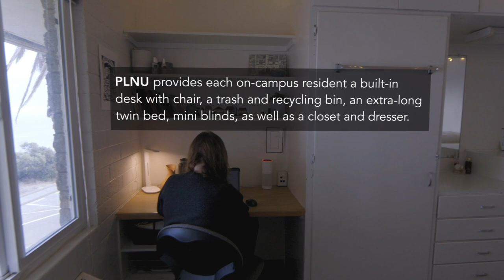Inside Klassen Hall | PLNU Campus Tours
Welcome to Klassen Hall! For incoming freshmen, Klassen is one of the three residence halls you might be calling home next year at PLNU. Take a sneak peek at the layout and facilities of your potential future dorm!